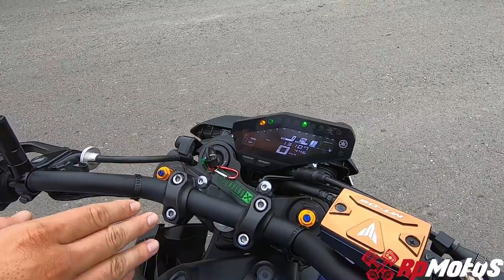Yamaha MT-09sp Willy a 150 Km/h 😱 Crazy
:::::::::::Apoyo al Canal por medio de Nequi 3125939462 ::::::::::::::

Instagram RpMotos

Espero que les guste y sigan al pana en Instagram bendiciones para todos los que me apoyan.